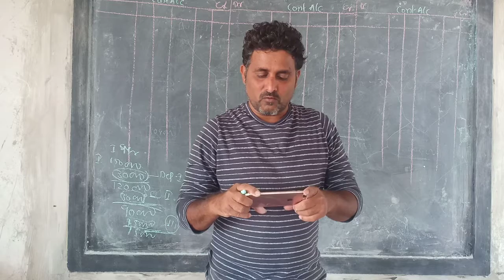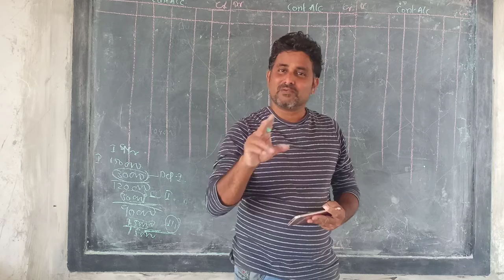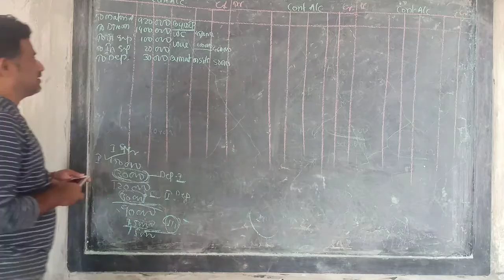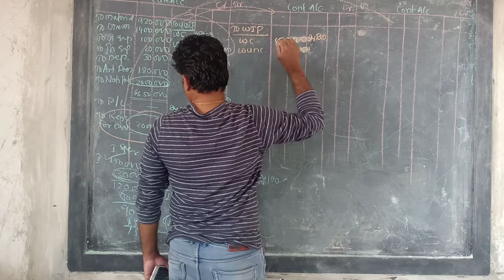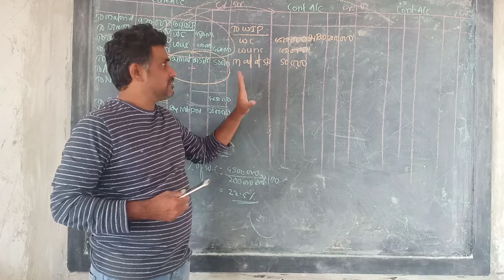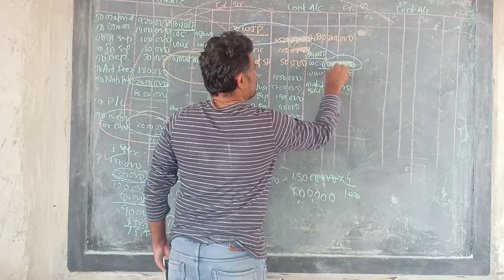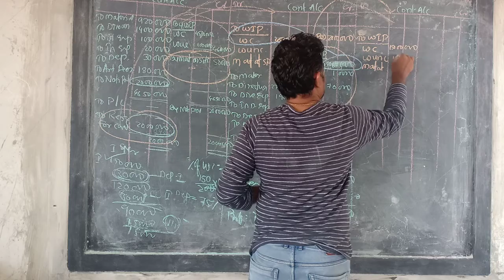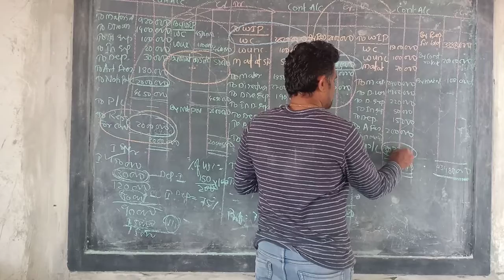Home work Problem No 27